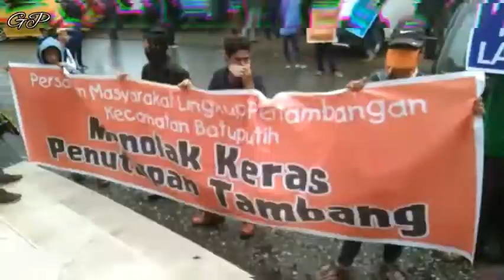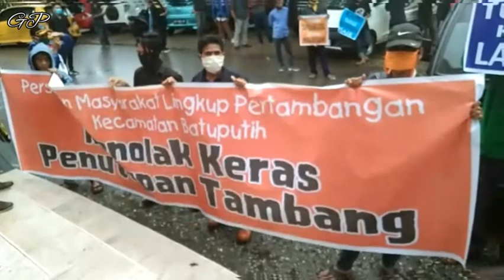Demo Puluhan Karyawan Tambang Batuputih Menolak Upaya Pemerintah Kolaka Utara Menutup Pertambangan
KOLUT -  Kelompok aliansi mahasiswa kolaka utara bersama Forum masyarakat kecamatan Batuputih melakukan aksi unjuk rasa didepan kantor DPRD kabupaten Kolaka Utara (Kolut) Provinsi Sulawesi Tenggara (Sultra) untuk segera membuka Pertambangan di kecamatan Batu putih.

karena sebelumnya aksi mahasiswa dari koalisi Himpunan  Mahasiswa Islam  HMI, Jaringan Advokasi Tambang (JAT), Lingkar Gerakan Pemuda dan Mahasiswa (LGPM)dan Pergerakan Mahasiswa Islam Indonesia (PMII)cabang Kolut,  menggelar aksi unjuk rasa untuk menghentikan dan penutupan kegiatan pertambangan di kecamatan Batuputih, menyusul terus bertambahnya kasus terkompirmasi  positif di klaster pertambangan di Kecamatan Batuputih.

ketua Kordinator Lapangan (Korlap),  Akbar basri dalam aksinya mengatakan bahwa, dalam aksi tersebut dirinya dan para warga batu putih meminta untuk segera membuka Pertambangan didaerahnya, karena di lihat dari aspek perekonomian masyarakat.

"Kalau hari ini pemerintah memaksakan penutupan tambang yang mengorbangkan ratusan masyarakat batuputih, maka dirinya bersama masyarakat, akan berdiri dan memasang tenda di kantor DPRD sebagai simbol penolakan," kata Akbar dengan nada lantang.

Dikatakan, Akbar bahwa, dirinya bersama warga melakukan aksi unjuk rasa harus mengedepankan etika saling menghargai dimana, orang - orang yang ada didalam DPRD adalah orang tua kita yang kita pilih beberapa tahun yang lalu.

"Unjuk rasa ini, kita harus mengedepankan etika saling menghargai tidak harus anarkis, satu komando, sehingga aspirasi masyarakat Batuputih di terima baik orang tua kita di DPRD," Ungkap Akbar, Senin, 13/07/2020.

Seusai aksi, para unjuk rasa yang tergabung Mahasiswa dan warga yang didominasi kaum ibu - ibu tersebut, di terima oleh ketua DPRD Kolut, Buhari, S.Kel.M.Si,  untuk duduk bersama membahas persoalan terkait penutupan tambang di Kecamatan batupuith, Kolut

"Beberapa hari yang lalu kami menerima aspirasi kelompok dari aliansi mahasiswa kolut meminta dilakukan penutupan tambang, tapi sekarang ini, kami diminta untuk dilakukan pembukaan, saya dan anggota DPRD mengapresiasi, karena digedung DPRD ini menerima, memproses dan menindak lanjuti aspirasi warga" kata Buhari.

Terkait, bertambahnya kasus positif di klaster tambang, pihaknya mengambil Langkah - langkah untuk mengeluarkan rekomendasi penutupan sementara di area zona pertambangan.

"Kita berikan rekomendasi penutupan sementara untuk membatasi dan mencegah kegiatan pertambangan, kenapa saya katakan sementara, secara hukum  DPRD ini tidak berwenang mencabut atau menutup secara permanen kegiatan pertambangan, namun DPRD hanya memberikan rekomendasi, terserah eksekusinya, ada dilegislatif diprovinsi," tutupnya (*)